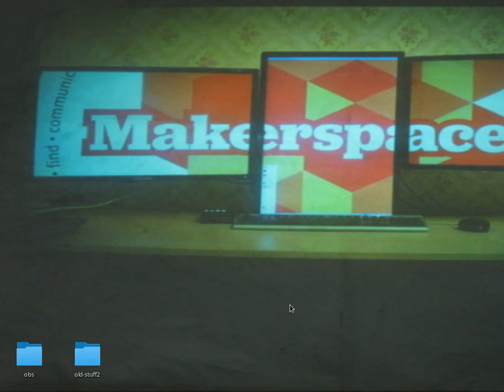Hack and Tell #28.3 adding AUX to original car stereo @ Kaunas Makerspace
[screen capture failed so just audio this time]